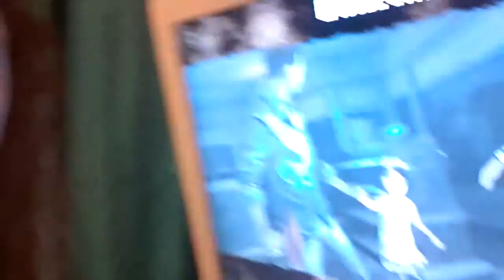Buying The Walking Dead Game :D